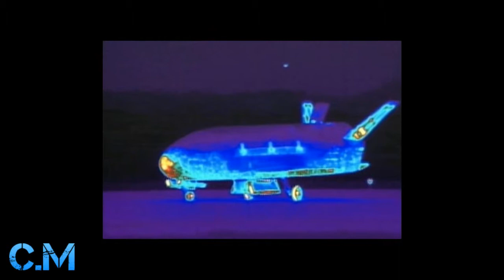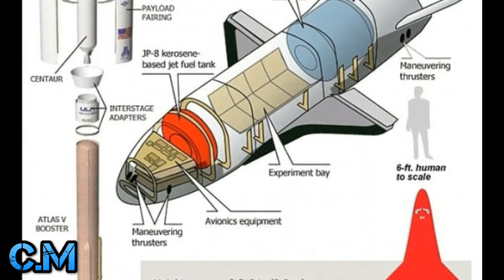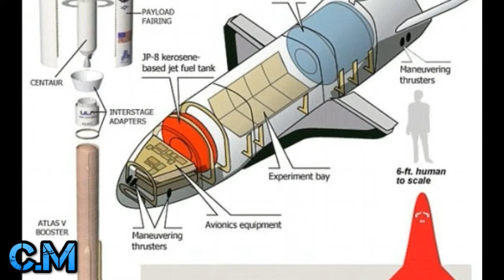El drone espacial secreto X 37B volverá a los cielos